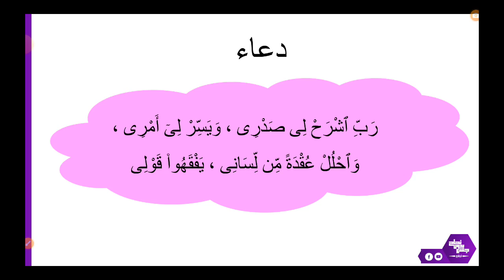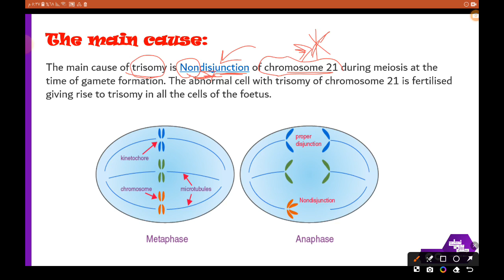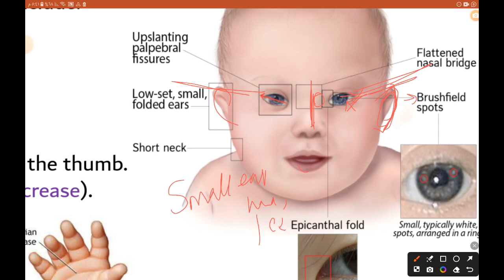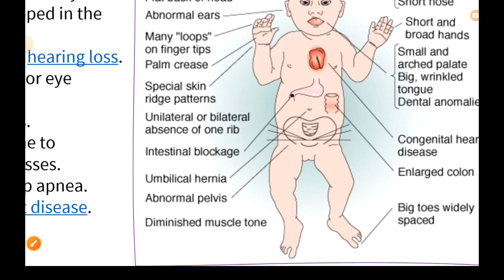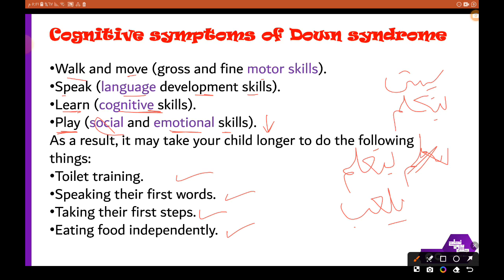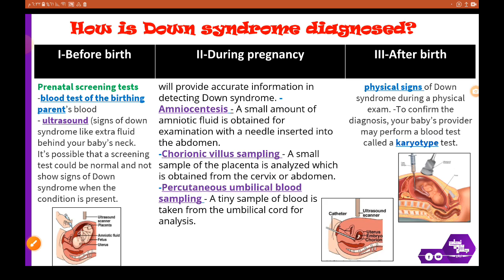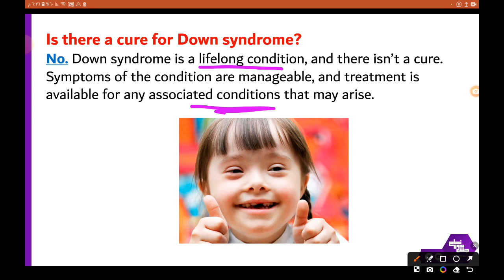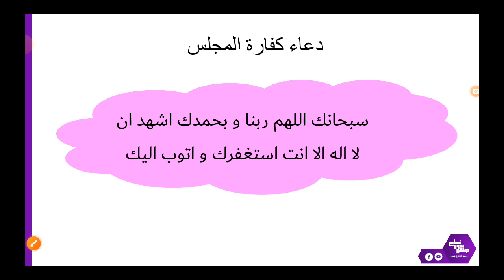CBL 2: Down syndrome; Histology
المراجعة👇
بدايةً من الدقيقة 31:20
الداتا👇